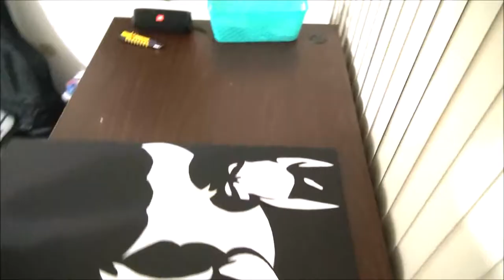DIY BATMAN WALL ART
Hey guys, welcome to the channel the video may not be the highest quality but I hope it is good enough for you guys!!